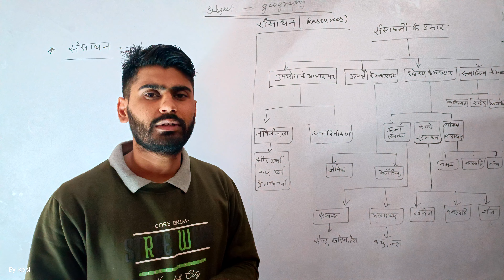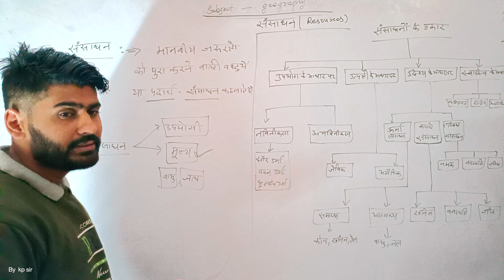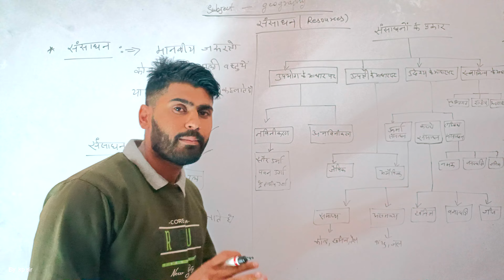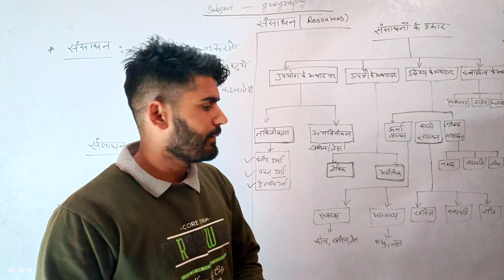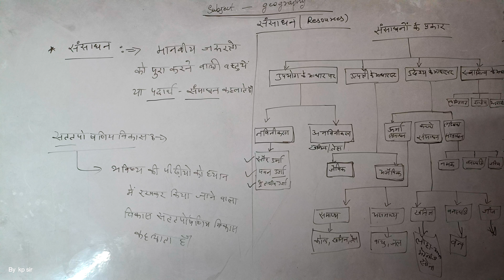संसाधन।। Resources ।। class-8 , chapter-1।।